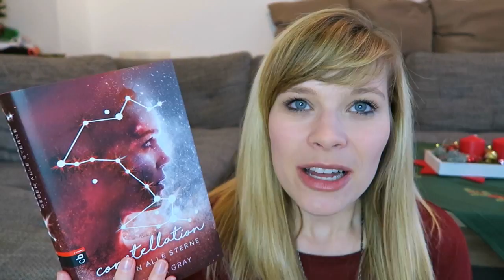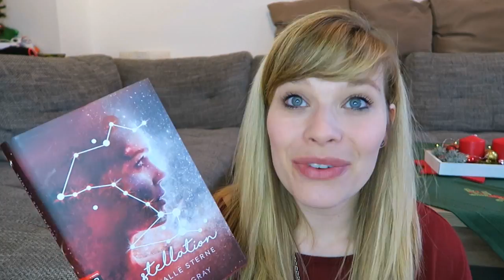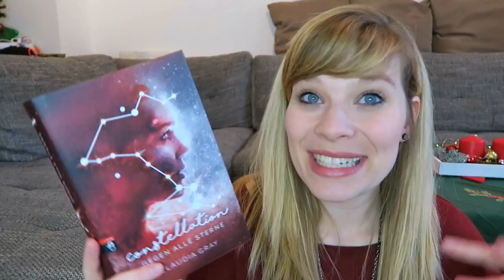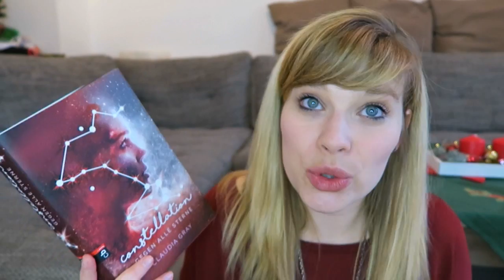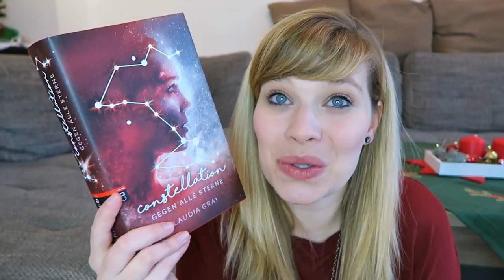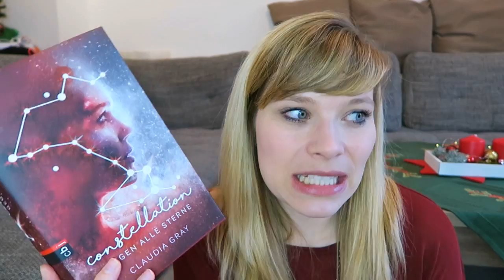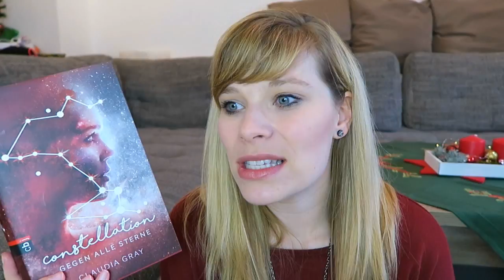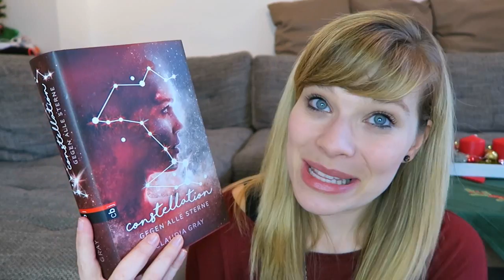Buchvorstellung // Constellation - gegen alle Sterne - Claudia Gray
Das Buch von Claudia Gray:

Constellation - gegen alle Sterne

Ein Gratis Hörbuch von Audible: